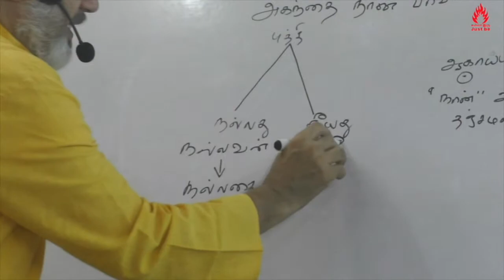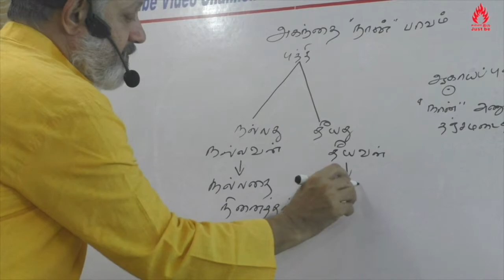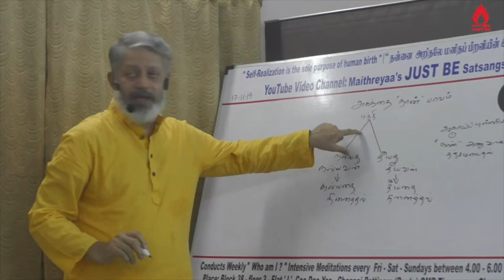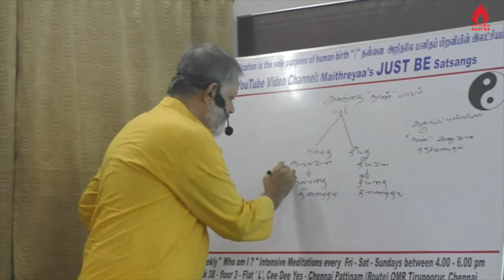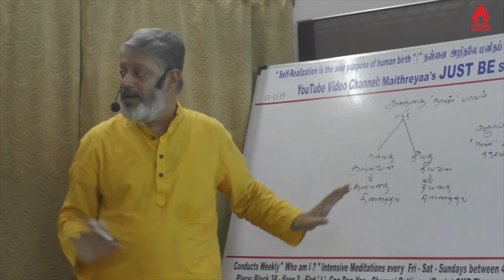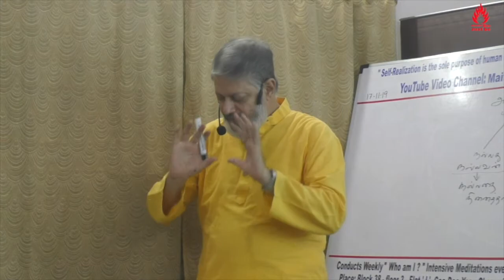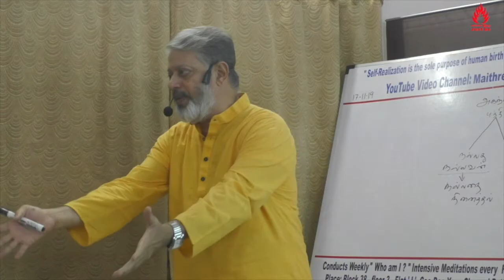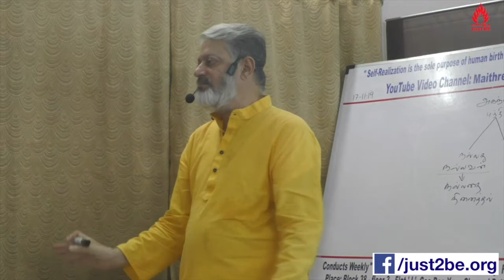Secrets about the one caught in dualities of feelings. இரட்டை உணர்ச்சிகளில் தவிப்பவனின் ரகசியம்